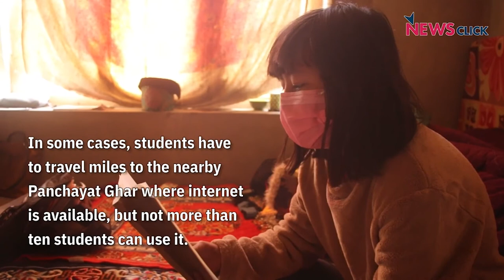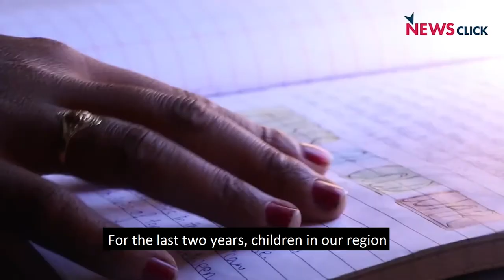Dispatches from India: The Specter of Inequality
In this episode of Dispatches from India, we take a look at the nature of inequality in the country, the difficulties faced by displaced slum dwellers in the city of Chennai and the struggles of students in the Ladakh region in the absence of internet connectivity.